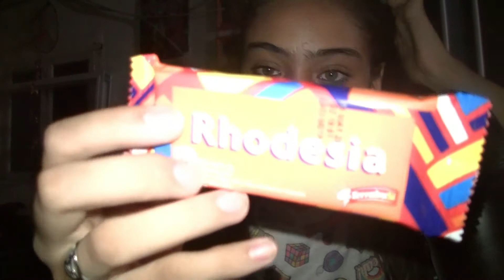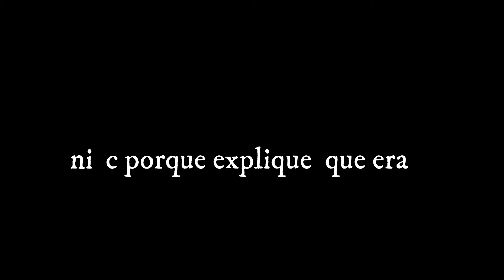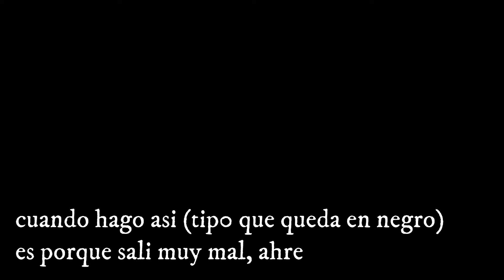ASMR COMIENDO UNA RHODESIA/ Asmr mukbang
Con este video empezamos el mes ,así que tranca palanca. Che cuando está todo en negro es porque sali más fea que de costumbre y daba "cringe" ahre ,pero nada confíen en que es por su bien.

Espero que este video de asmr te guste mucho
☆Usa auriculares
☆ponte en un lugar comodo
☆escucha en un lugar silencioso
DATOS EXTRA
•edito:filmora pc
•pais:Argentina
•edad:soy del 2005